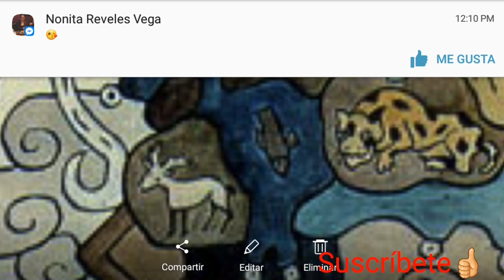Diferencias entre mitos y leyendas